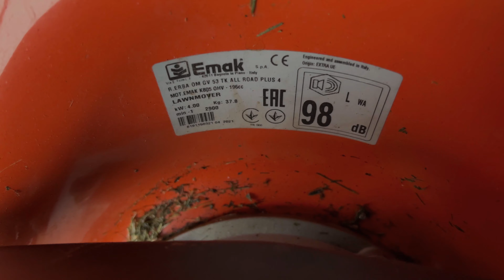Замена масла. Газонокосилка Oleo-Mac GV53TK. 20.02.2022. 4K